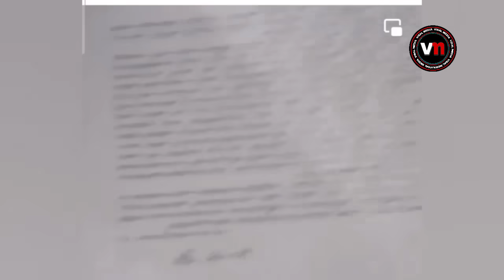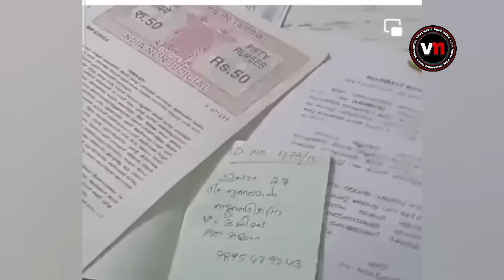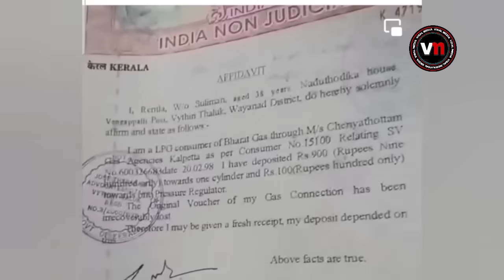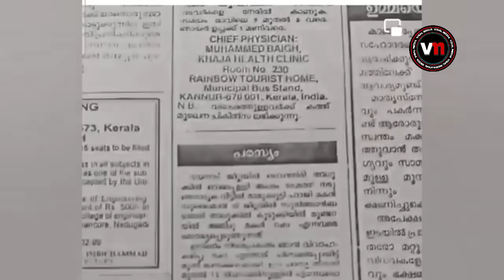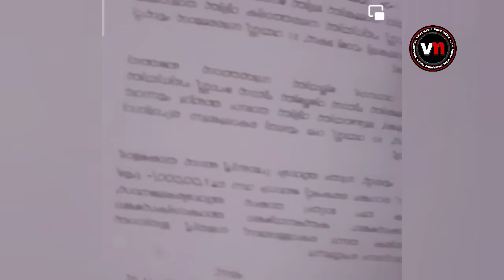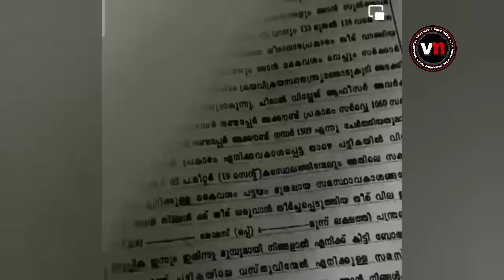"എന്റെ മകൻ മാനസികരോഗി,അവൻ നന്നായി ജീവിക്കട്ടെ"ഗുലാമിന്റെ ഉപ്പ.ഭർത്താവ് പറഞ്ഞത് പച്ചക്കള്ളമെന്ന് സഫാന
VISAL MEDIA
എന്റെ മകൻ മാനസികരോഗി,
അവൻ നന്നായി ജീവിക്കട്ടെ എന്ന് ഗുലാമിന്റെ ഉപ്പ
ഭർത്താവ് പറഞ്ഞത് പച്ചക്കള്ളമെന്ന് സഫാന.